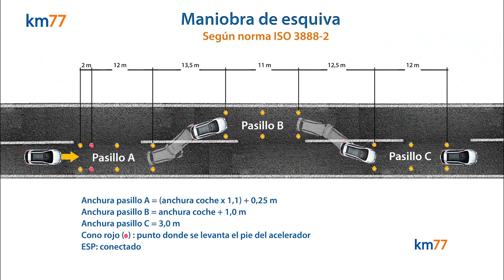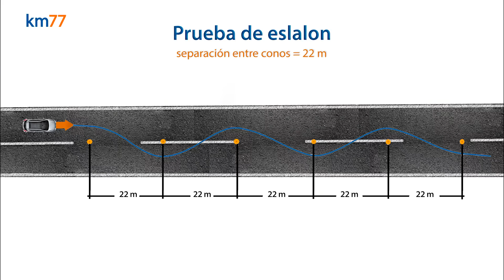Mazda MX-30 2020 - Maniobra de esquiva (moose test) y eslalon| km77.com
Mazda MX-30. Maniobra de esquiva

En la primera pasada de la jornada, con una velocidad de entrada de 75 km/h, nos encontramos con un coche ágil y sencillo de manejar. Estuvimos muy cerca de completar la maniobra limpiamente, ya que solo rozamos ese cono. Tras el segundo golpe de volante, el coche realiza un apoyo limpio y prolongado. Lo que más llama la atención es cómo el eje trasero redondea ligeramente la trazada para compensar el subviraje. De esta forma, sale encarado hacia el tercer carril de conos, facilitando el trabajo al conductor en ese último tramo.

En intentos sucesivos tuvimos que dar un primer golpe de volante más contundente para librar el cono que rozamos en la primera ocasión. Eso hizo que las ayudas electrónicas intervinieran de forma más intrusiva para frenar el coche y, en consecuencia, que no se replicara el efecto que tuvo el eje trasero en la primera pasada. Aquí se aprecia que el coche tiende a subvirar y que las reacciones no fueron tan ágiles como al principio. Esta es la pasada, a 74 km/h, a la que conseguimos entrar a mayor velocidad sin derribar conos.

Al incrementar la velocidad o hacer giros más bruscos, se sigue apreciando la misma tendencia. El MX-30 tiene varios modos de retención. Durante la prueba no hubo grandes diferencias en las reacciones al utilizar unos u otros. La mayoría de pasadas que mostramos están hechas en el modo de retención intermedio, que es el que se activa por defecto al iniciar un viaje. Este último intento, a 79 km/h, está hecho con el nivel de retención más alto.

En cualquier caso, las reacciones del Mazda MX-30 en la maniobra son satisfactorias, ya que nunca llegan a poner en apuros al conductor.

Eslalon

El MX-30 se desenvuelve bien en el eslalon, con cambios de apoyo relativamente rápidos. El control de estabilidad interviene para evitar que las ruedas puedan llegar a deslizar, pero no entorpece los movimientos de forma evidente.